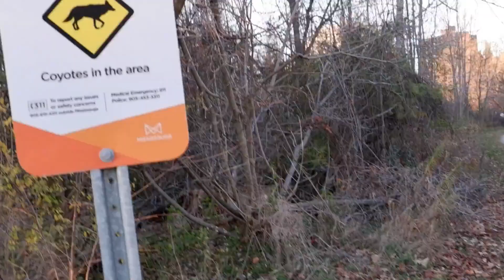Embracing the Last Moments of Autumn: Park Fun Before Winter Arrives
As winter approaches, we wanted to make the most of the last few moments of autumn and enjoy some outdoor fun in the park. In this video, join us as we capture the joyful moments and vibrant colors before the winter season takes over. From playing in piles of leaves to enjoying a picnic under the golden trees, we invite you to experience the beauty and charm of this transitional period. So sit back, relax, and immerse yourself in the magical atmosphere of the park before winter arrives. 🍂🍁❄️

It is all tried and tested so that you can feel confident.

Keep watching Canada Tried and Tested